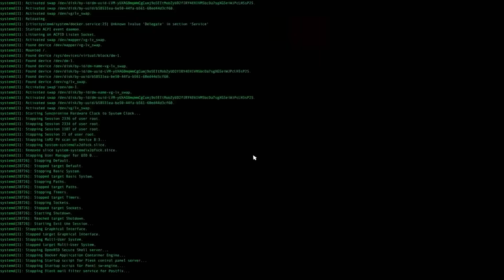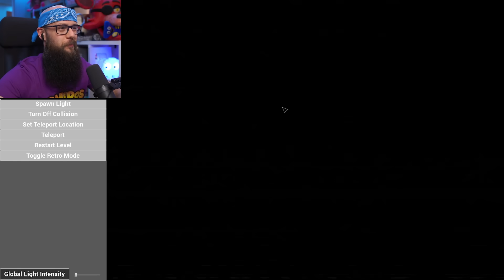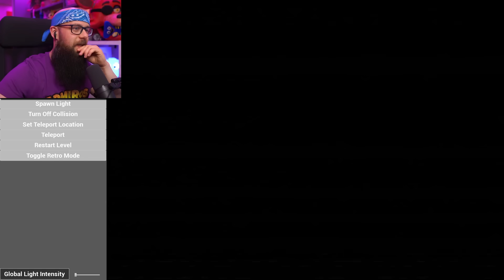Hackuje *POPPY PLAYTIME CHAPTER 3* i Szukam "EXPERIMENT 1006" ( Prototype! )